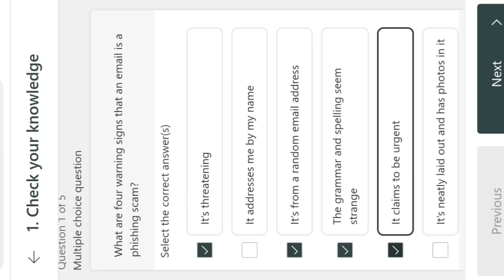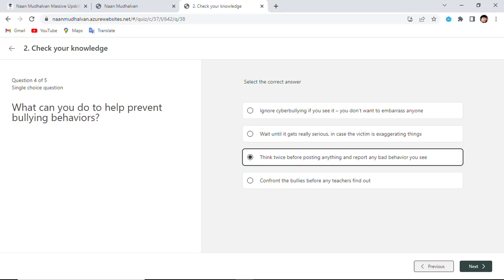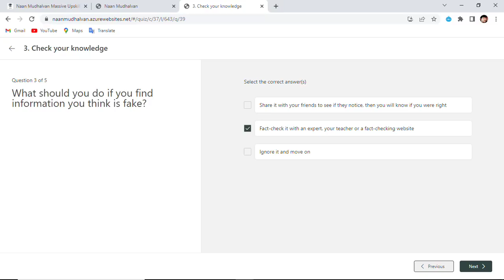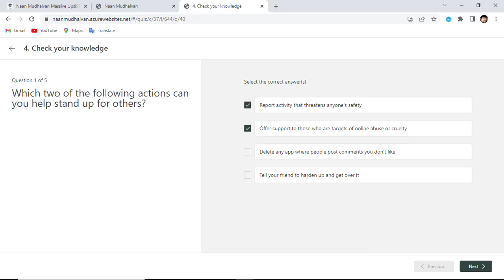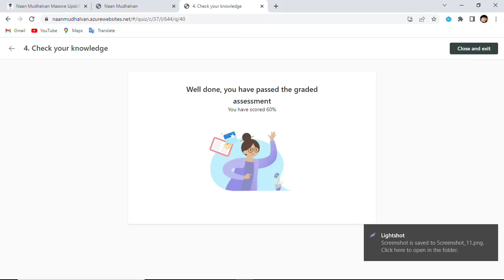Digital Safety Essentials Assessment answer Naan Mudhalvan Cyber security Fundamentals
ibm cybersecurity analyst assessment answers,naanintroduction to cybersecurity assessment answers,cyber security questions and answers,cyber security quiz with answers,cyber security,cyber security training for beginners,cyber security training,assessment quiz answer,cybersecurity capstone project coursera answers,fundamentals of information security,coursera quiz answers,cybersecurity specialization answers,hardware security coursera quiz answers